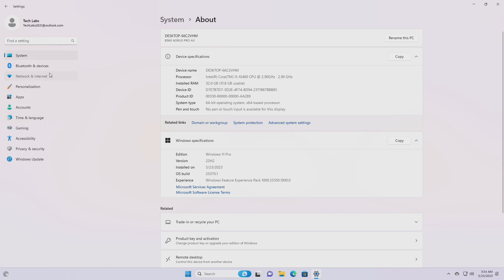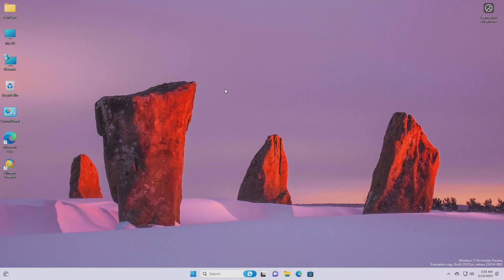Windows 11 Insider Preview Build 25370.1: vTPM in Hyper-V, Networking and Settings Changes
CHAPTERS

GET SUPPORT
► Support:
► Forum: